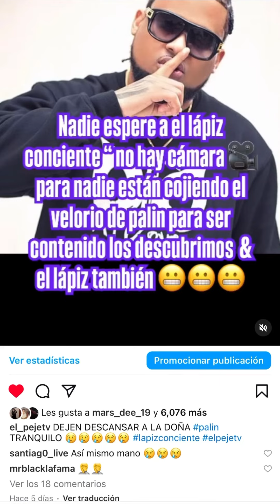Lapiz Conciente El Que Está Buscando Sonido Eres Tu , Mi Opinión Personal